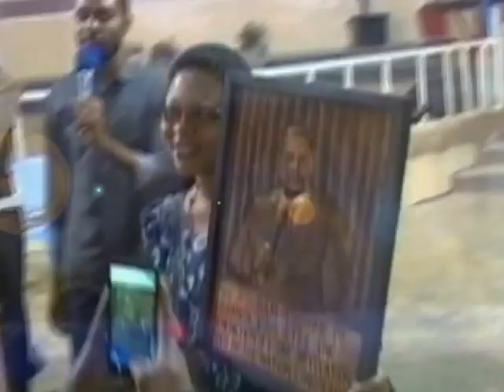MOPANGA La vision du Pasteur Jerubbaal L'HOMME DE MOPANGA